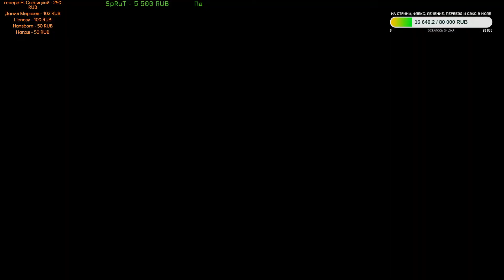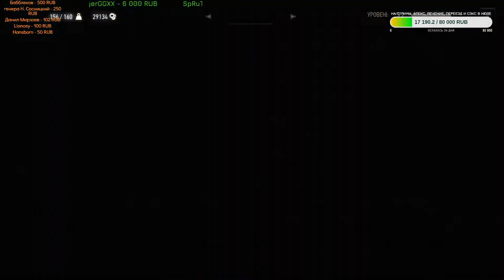ДРЮ В ВЕДЬМАКЕ 3 НА NG+0 #19 (ПРОДОЛЖАЕТ ЛОМАТЬ ВЕДЬМАКА) - Стрим TheDREWZAJ (7.7.2020)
Ссылки на TheDREWZAJ –

Понравилась запись/понравился стрим?